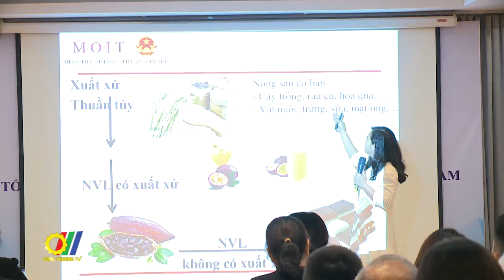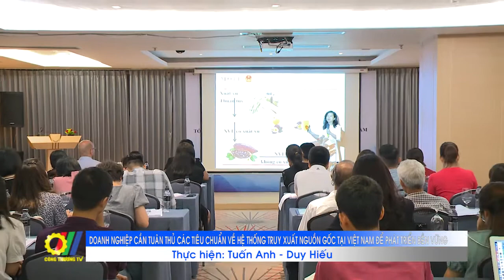DN cần tuân thủ các tiêu chuẩn về hệ thống truy xuất nguồn gốc tại Việt Nam để phát triển bền vững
Trước những thực tế yêu cầu của thị trường Trung Quốc và các thị trường trọng điểm khác về sản phẩm nông sản, các tổ chức và doanh nghiệp cần được thông tin và hướng dẫn cụ thể để triển khai hoạt động sản xuất và kinh doanh được thuận lợi. Cục XTTM Bộ Công Thương đã triển khai khóa đào tạo “Doanh nghiệp nhỏ và vừa tuân thủ các tiêu chuẩn phát triển bền vững – Tổng quan về hệ thống truy xuất nguồn gốc tại Việt Nam”...